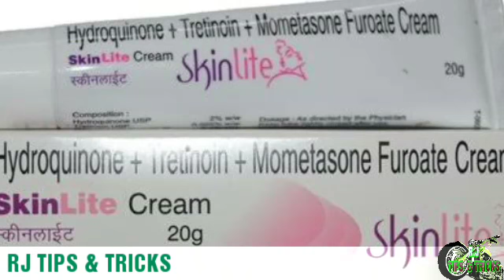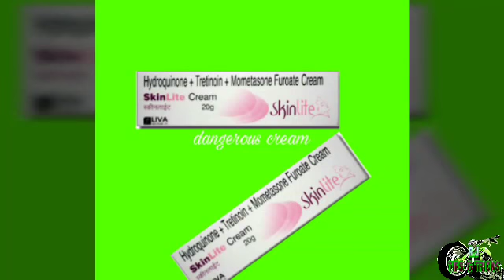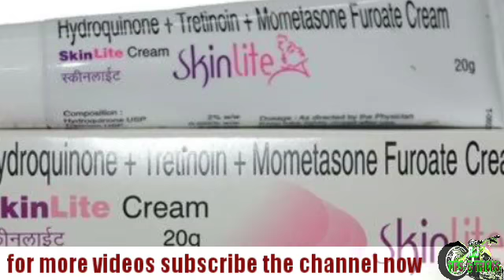Skin lite cream istamal karne ka sahi tarika | how to use skin lite cream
Friends aap logo ka swagath hai mera channel RJ TIPS & TRICKS mai

 Skin lite cream istamal karne ka sahi tarika . janne ke liya plz pura video dekho.
 Skin lite cream chemical youkt cream hai. Isse bhaut sideffects ata hai. Eh cream Goran hone ke liya istamal kiya jata hai. 7 se 10 din mai gora bana deta hai eh skin.